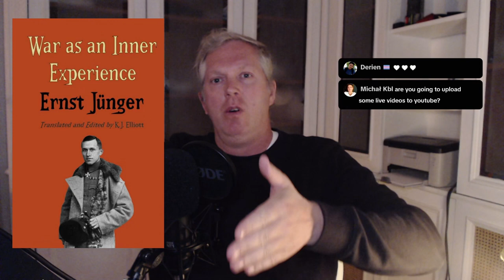An American "French Revolution"? + Notes on War as an Inner Experience [stream #33]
In this live stream, I discussed the potential for an American “French Revolution”, which I think was funded by the French elites (the richest in Europe). These elites tried to crack down on their people’s well-being, fearing that the people might revolt against them. We see the birth of the same in the USA: the LGBT, the attack on birth sex, the attack on family, Christianity, and pregnancies … all are attacks on the productive capacities of the common people. Elites want people to be atomic individuals. It’s why our elites love robots so much. Our ruling classes are pure evil. They are our enemies.

And I discuss notes from the book War as an Inner Experience by Ernst Jünger.